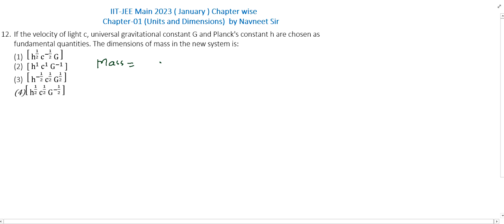units and measurement jee mains 2023 solution || If the velocity of light c universal gravitational